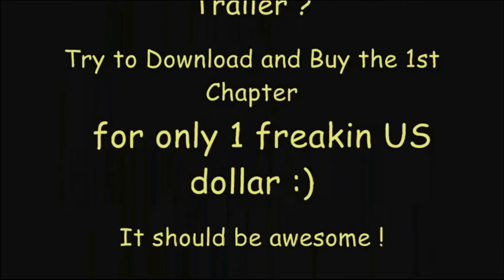Legends of Stone - Comic Book Trailer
The final video for the comic book series "Legends Of Stone' - a story that looks at a Boy's journey to gain the incredible power of the Legendary Lwanda Magere, whose flesh was made of stone.